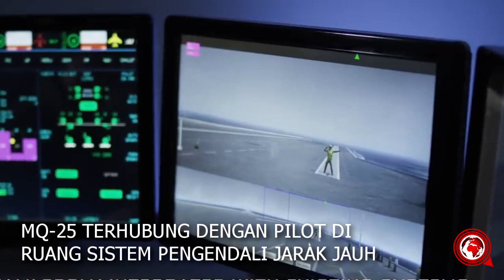AS Publikasi Drone Tempur Pengebom Terbaru - 2019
MQ-25 terbaru ini diklaim lebih pintar dari drone atau pesawat tanpa awak sebelumnya, MQ-25 dioperasikan dengan kendali jarak jauh oleh pilot atau mampu mengendalikan dirinya sendiri, selain membawa muatan dan bom, MQ-25 juga dapat digunakan sebagai pesawat tangki bahan bakar di udara.